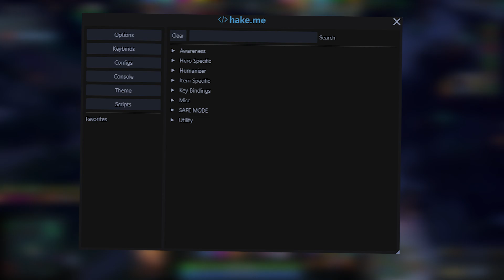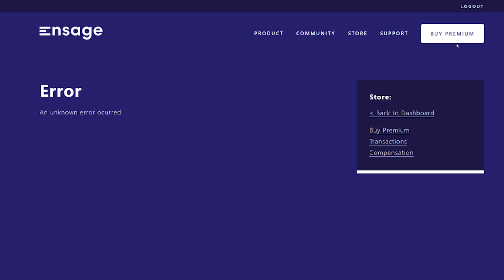СРАВНЕНИЕ ВСЕХ ЧИТОВ DOTA II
Сервера Atlas HvH:
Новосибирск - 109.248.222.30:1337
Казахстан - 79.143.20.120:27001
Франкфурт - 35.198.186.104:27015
Мои соц. сети (где обитаю):
Таймкоды:
0:00 - Начало

1:21 - Hake.me

4:37 - Divine

6:58 - Octarine

9:00 - Umbrella

9:56 - Melonity

11:38 - Ensage

11:52 - Итог

12:42 - Конец